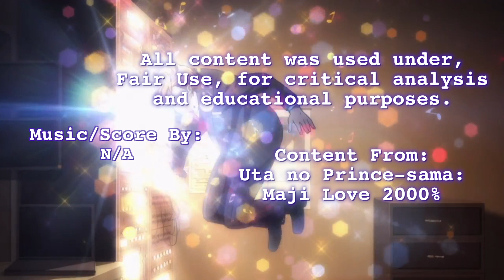Great Moments in Animation LOL: I will take this CD, and play it!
Bringing back the LOL series with a scene from Uta no Prince-sama: Maji Love 2000%. Shojo series are known for being overdramatic, but the Uta no Prince series fully embraces it for some hilarious results; like transforming the act of putting a CD into an epic quest.

Fun fact, most of the editing involved trimming the scene, it actually goes longer!

Uta no Prince-sama: Maji Love 2000%(Which can be viewed at Crunchyroll.com)